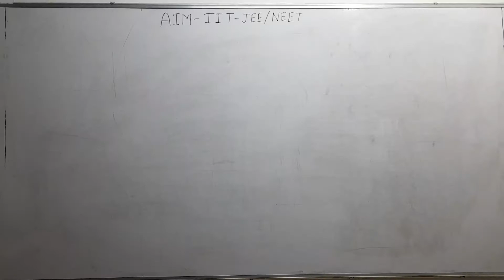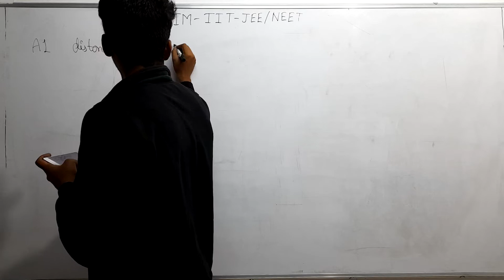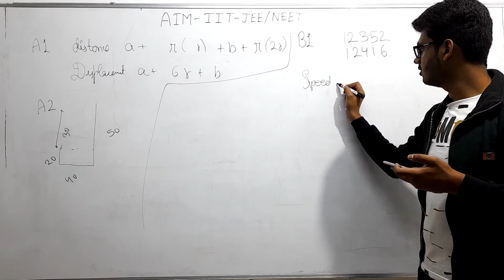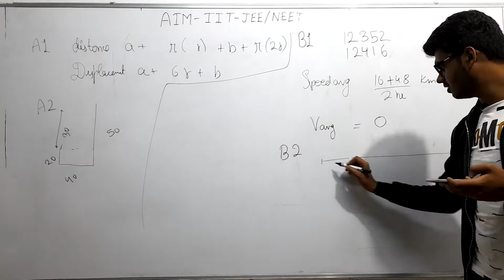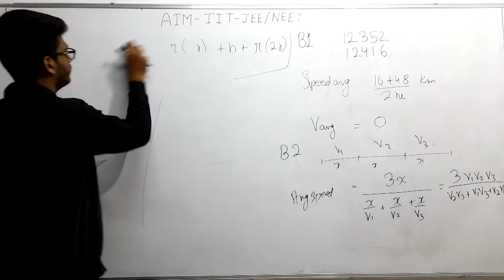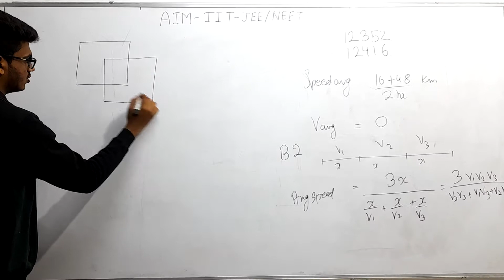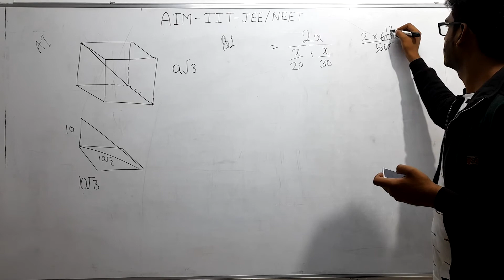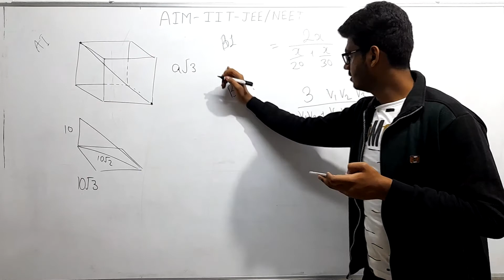HomeWork Discussion of L1 RECTILINEAR MOTION Bharat Agrawal SUCCEEDEMY JEE NEET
Kinematics is a subfield of physics, developed in classical mechanics, that describes the motion of points, bodies (objects), and systems of bodies (groups of objects) without considering the forces that cause them to move. Kinematics, as a field of study, is often referred to as the "geometry of motion" and is occasionally seen as a branch of mathematics. A kinematics problem begins by describing the geometry of the system and declaring the initial conditions of any known values of position, velocity, and/or acceleration of points within the system. Then, using arguments from geometry, the position, velocity, and acceleration of any unknown parts of the system can be determined. The study of how forces act on bodies falls within kinetics, not kinematics. For further details, see analytical dynamics.
Kinematics is used in astrophysics to describe the motion of celestial bodies and collections of such bodies. In mechanical engineering, robotics, and biomechanics kinematics is used to describe the motion of systems composed of joined parts (multi-link systems) such as an engine, a robotic arm, or the human skeleton.
Geometric transformations, also called rigid transformations, are used to describe the movement of components in a mechanical system, simplifying the derivation of the equations of motion. They are also central to dynamic analysis.
Kinematic analysis is the process of measuring the kinematic quantities used to describe motion. In engineering, for instance, the kinematic analysis may be used to find the range of movement for a given mechanism and work in reverse, using kinematic synthesis to design a mechanism for a desired range of motion. In addition, kinematics applies algebraic geometry to the study of the mechanical advantage of a mechanical system or mechanism.

1 The frame of reference, Motion in a straight line; Position-time graph, speed, and velocity. Uniform and non-uniform motion, average speed, and instantaneous velocity. Uniformly accelerated motion, velocity-time, and position-time graphs, for uniformly accelerated motion (graphical treatment).

2 Elementary concepts of differentiation and integration for describing motion. Scalar and vector quantities: Position and displacement vectors, general vectors, general vectors and notation, equality of vectors, multiplication of vectors by a real number; addition and subtraction of vectors. Relative velocity.

3 Unit vectors. Resolution of a vector in a plane-rectangular components.

4 Scalar and Vector products of Vectors. Motion in a plane. Cases of uniform velocity and uniform acceleration- projectile motion. Uniform circular motion.

The frame of reference, motion in a straight line, Position- time graph, speed and velocity; Uniform and non-uniform motion, average speed and instantaneous velocity, uniformly accelerated motion, velocity-time, position-time graph, relations for uniformly accelerated motion, Scalars and Vectors, Vector. Addition and subtraction, zero vector, scalar and vector products, Unit Vector, Resolution of a Vector. Relative Velocity, Motion in a plane, Projectile Motion, Uniform Circular Motion.